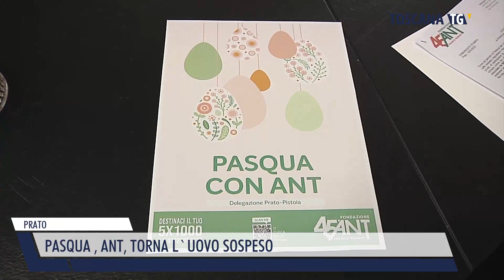2023-03-20 PRATO - PASQUA , ANT, TORNA L'UOVO SOSPESO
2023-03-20 PRATO - PASQUA , ANT, TORNA L'UOVO SOSPESO